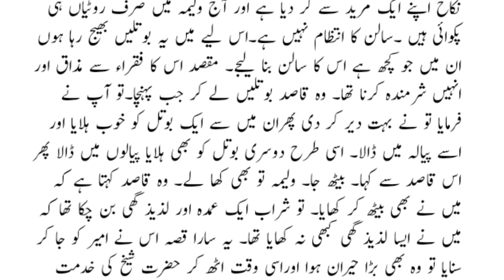فاحشہ عورت کی کہانی | Moral Story in Urdu Hindi | Sabaq Amoz kahani in Urdu